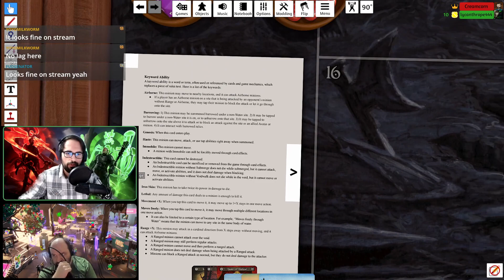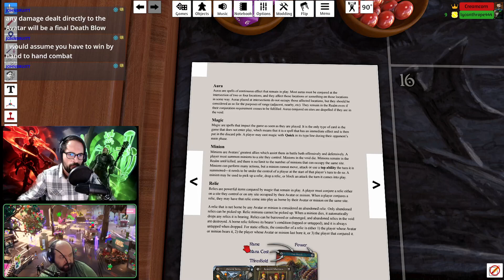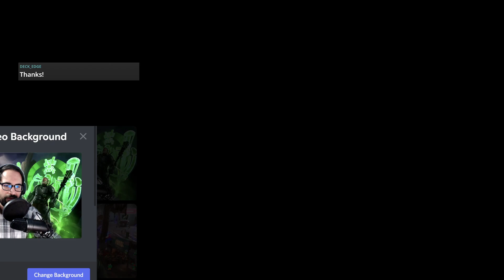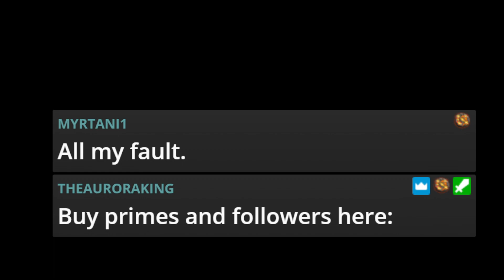Sorcery TCG: Learning to play with Air vs Earth!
Checking out the TTS mod for Sorcery TCG

Skip to around 8:30 for Gameplay if you're already familiar with the basics.